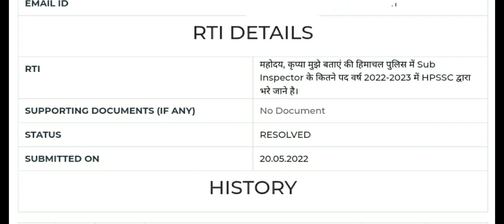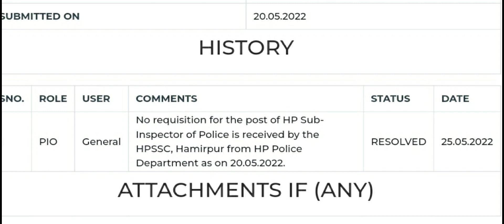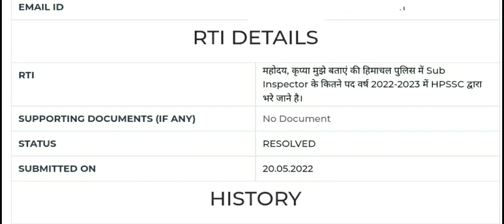HP Police Sub Inspector Vacancy 2022 ||RTI Reply